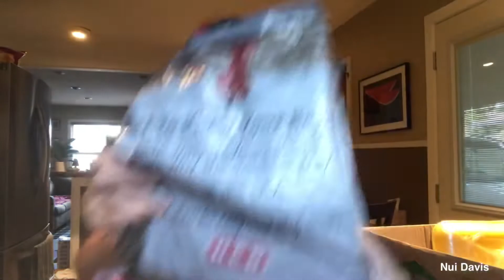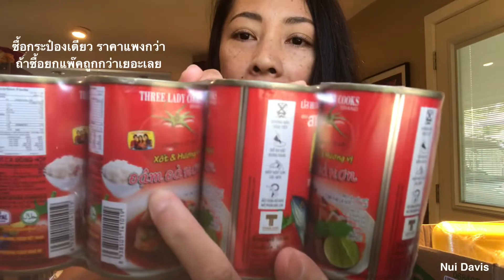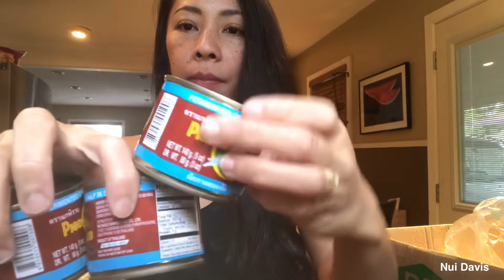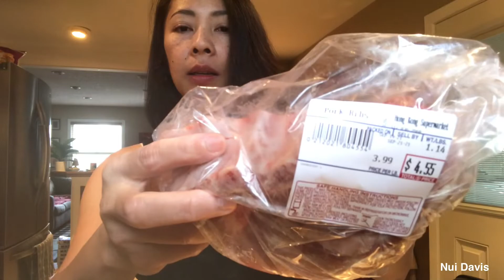รีวิวของที่ซื้อมาในวันนี้ แรงงานชาติไหนที่อยู่ที่ตลาดเอเชี่ยนมาร์เก็ตแถวบ้าน? |คนไทยในอเมริกา